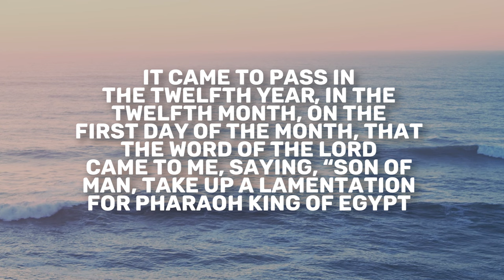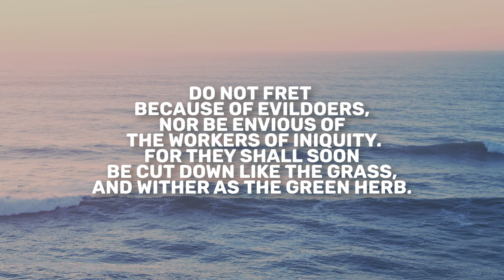Ezekiel 32 | Daily in the Word | Pastor John Spencer